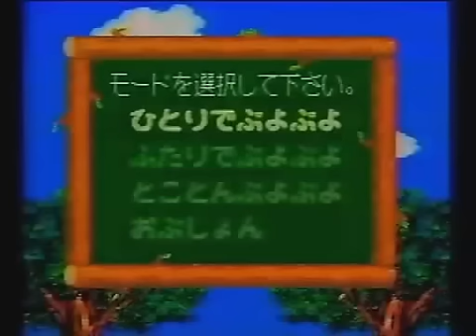Japanese SFC Xband Footage 2 - Super Puyo Puyo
1997 VHS footage from Japan of people playing a few matches of Super Puyo Puyo on the Xband Video Game Network for the Super Famicom.

This is not my video.  This video was brought here from a user on Nico Nico Douga for historical purposes.